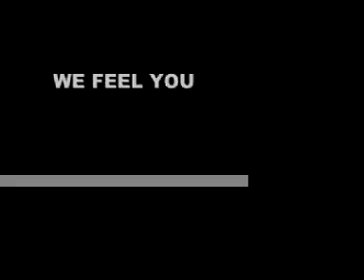DJ Eurok aka Peace Justice Universal discusses the Mix Tape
Freemix Radio - chats with DJ Peace Justice Universal about the Mix Tape